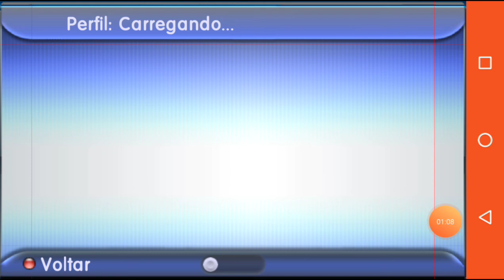A NOVA MONTARIA DA PASCOA 2020